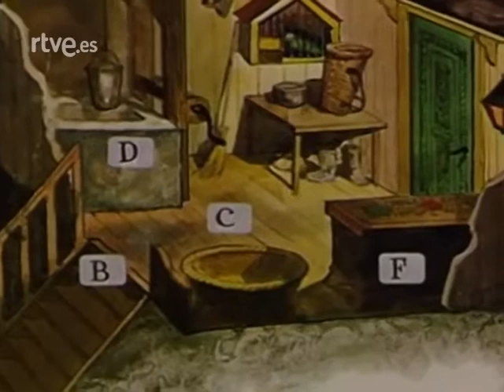Hasta siempre, Claudio Biern Boyd (Hola Chicos 01/10/1985)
En recuerdo del recientemente desaparecido Claudio Biern Boyd ... rescatamos esta maravillosa entrevista que le realizó Maria Luisa Seco (fallecida poco tiempo después, cuando la entrañable presentadora solamente tenía 39 años ...) en el espacio "Hola Chicos" que precedía a la programación infantil de la época (casi siempre a "Barrio Sesamo").

En esta ocasión, Claudio Biern (jefe de la productora BRB Internacional) presentaba la nueva serie "David el Gnomo", que se iba a poder ver del 26 de octubre de 1985, los sábados a las 15:30, y durante 26 semanas (hasta el 26 de Abril de 1986). Unos dibujos que, al igual de otras series de la productora como "Dártacan" o "Willy Fog" formarían parte de los corazones de muchos de nosotros, tal y como pretendía Claudio Biern ...

A todos los que la vivimos en su época, se nos sigue encogiendo el alma al recordar el inolvidable último episodio de la serie; cuando David y Lisa se convirtieron en árboles, y el zorro Swift rompía a llorar ...

Hasta siempre Claudio y gracias por tanto ...